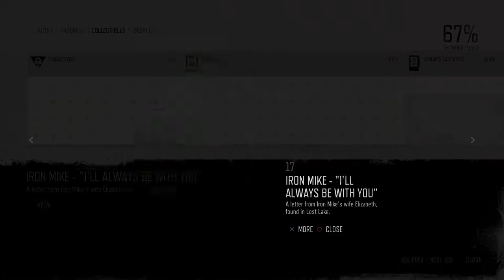Days Gone Mission Characters #17